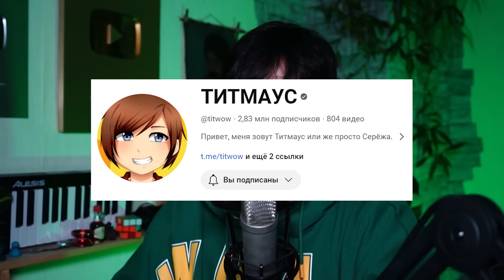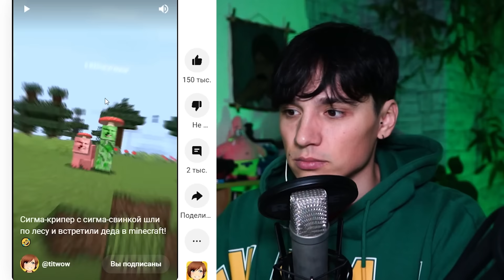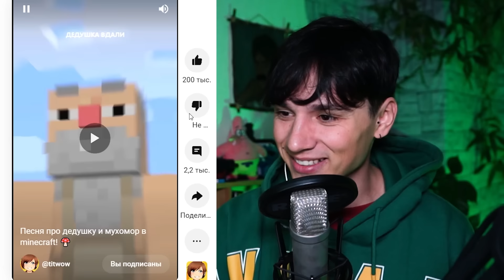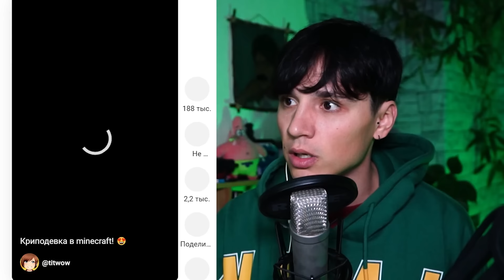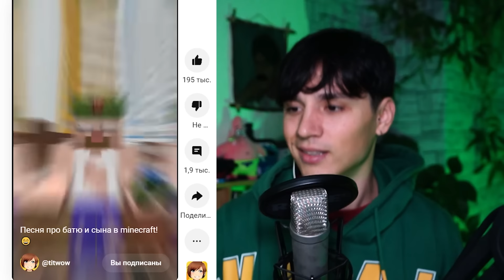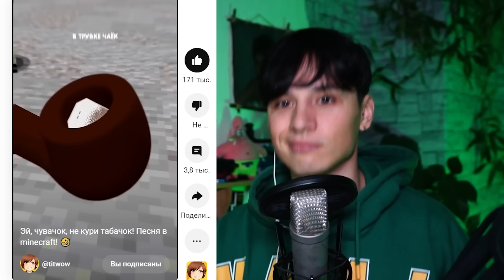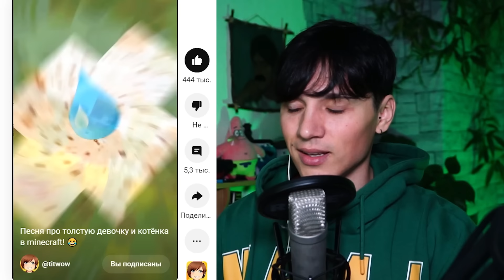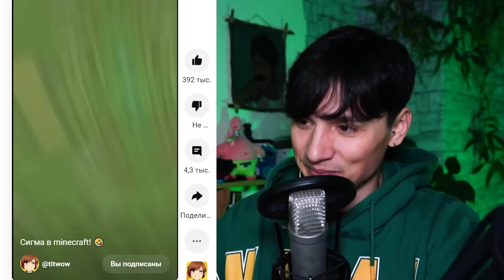Я ПОСМОТРЕЛ (еще) ВСЕ ВИДЕО ТИТМАУС И ТЕПЕРЬ Я СИГМА СВИНКА КРИПЕР!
Канал ТИТМАУСА @titwow